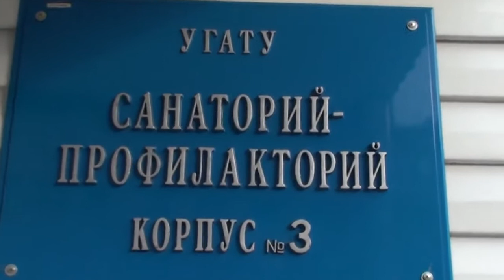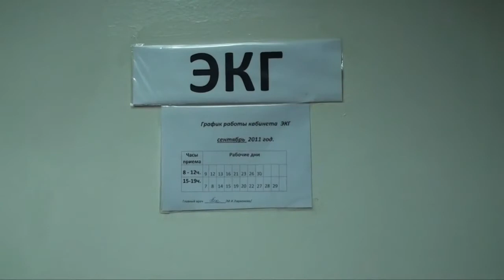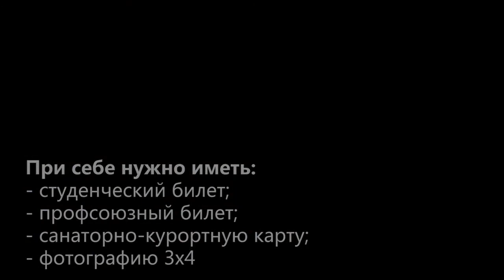Приглашает Санаторий-Профилакторий УГАТУ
По заказу Отдела по социальной работе

Операторы: В. Трофимов, Д. Твердохлебова, А. Кабанова
Монтаж: Э. Исламов

Отдельное спасибо Д. Кудояровой)